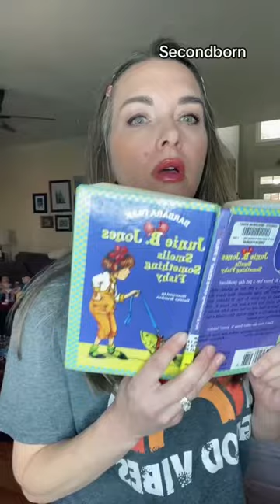Second born said I'll work smarter not harder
Girlfriend just went straight for the bag